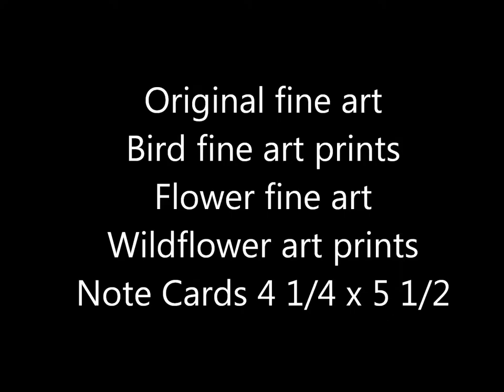Judith Bell Originals - Flowers & bird fine art watercolor paintings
Flowers & bird fine art watercolor paintings, decorative miniature reproductions. Flowers, birds, wildflowers, fruit, birdhouses and Christmas themes. Perfect fine art gifts for all occasions throughout the year. Many sizes, price ranges and cheerful colors of endearing images.